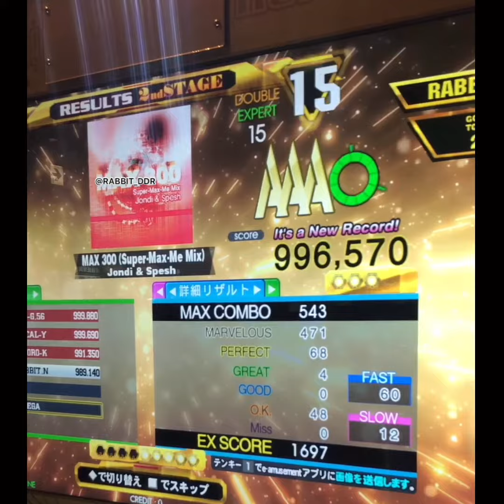赤300 (EDP) AAA【DDR】MAX300 (Super-Max-Me- Mix)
‪私はこの曲ずっとリミ300って呼んでるんだけど、赤300って言う人の方が多いから伝わらないことが多い‬
‪ㅤ‬

SN2の頃にこの曲気に入ってて結構やってたので、当時を知ってる一部の人たちの中では今でも私のイメージはリミ300らしい(  ^ω^)そんな小話
曲もだけど、難易度も程良くて今でも好きなほうですの〜 (SP激を除く)

そういえばSP鬼が998でPFC圏内だったけど、どうしても苦手な部分があってそこがどうにかならん限り一生無理なのですわ…まじでどうにかなれ。

DP15のPFCは何曲かあるけど、これはちょっと厳し〜(  ^ω^)💦しんどい！遠い配置もそうだけど、ラストを全力で踏み切る体力が無いと絶対最後の同時とかでグダるわね！

【再生リスト】